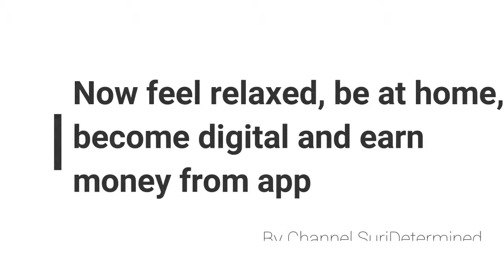how to earn OneAD